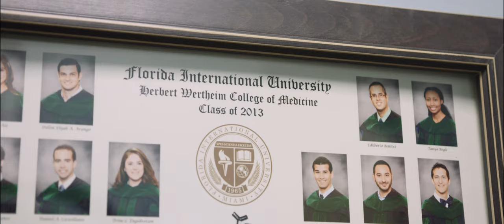FIU Next Horizon: Herbert Wertheim College of Medicine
The Next Horizon campaign is Florida International University’s first $750 million comprehensive campaign. The Next Horizon will showcase the trailblazing achievements of FIU while raising funds for future-forward initiatives.